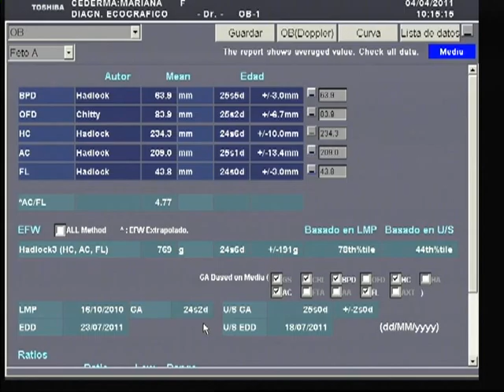Olivia 24 semanas 4 4 11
Olivia - 24 weeks on 4-4-11